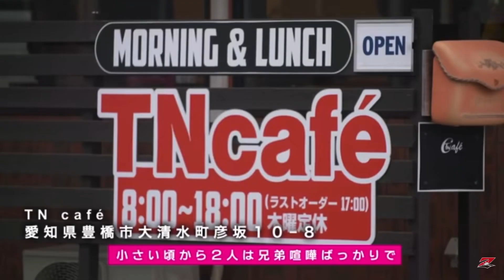朝倉兄弟の過去が壮絶すぎてお母さん自己肯定感くそ低い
■動画内容
朝倉兄弟の過去が壮絶すぎてお母さんの自己肯定感がめちゃくちゃ低い

■切り抜き申請
当チャンネルはrizin及びガジェット通信クリエイター事務局に切り抜き申請を出した上で活動しています。